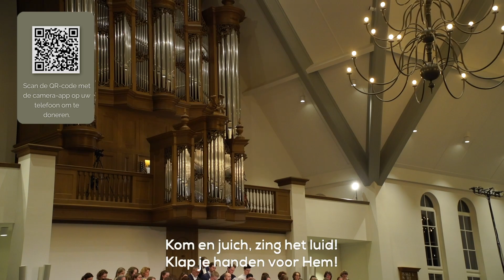Laat heel de wereld het zien- Samengezang met koren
Laat heel de wereld het zien
Arrangement: Jan Hendrik van Schothorst